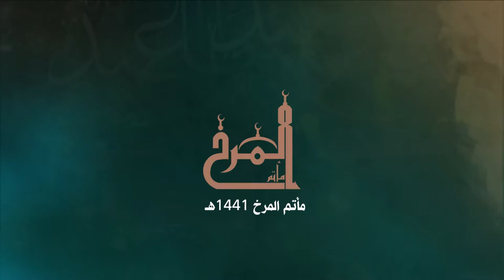الرادود عقيل جلال (1) - ليلة 9 محرم 1441 هـ - موكب عزاء المرخ